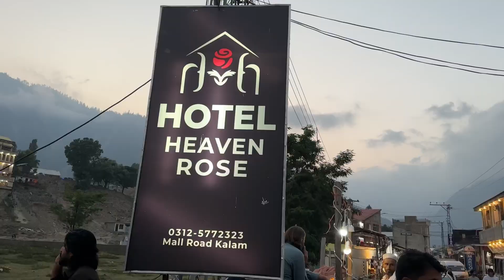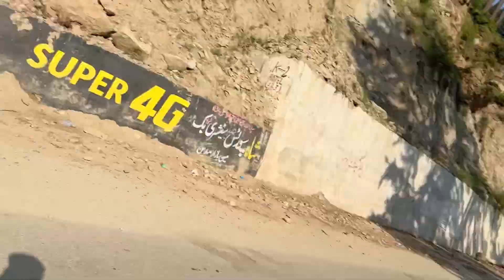Kalam To Home 🏡 | Swat Tour